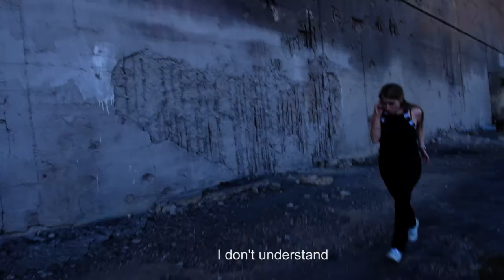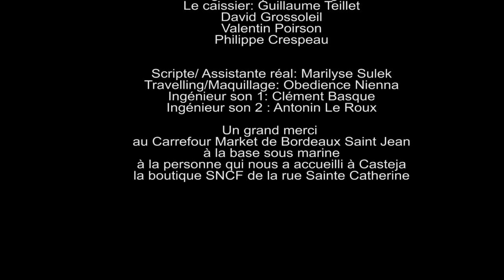[2016] - Kino Kabaret - COURS MAIS TRASH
Film réalisé au Kino Kabaret International de Bordeaux 2016 en 72h.
Actrices: Claire Poirson, Obedience Nienna
Acteurs/Figurants: Michael Feldis, Stéphane Guegan, Guillaume Teillet, David Grossoleil, Valentin Poirson, Philippe Crespeau

Réalisé par Sébastien Blanchetière
Assistante réal: Marilyse Sulek
Maquillage: Obedience Nienna
Prise son: Clément Basque, Antonin Le Roux